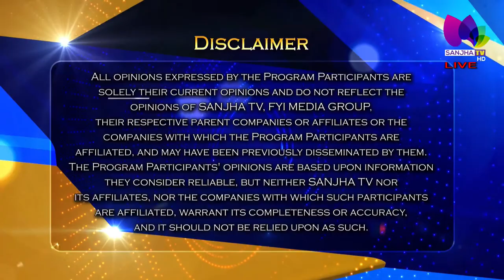LIVE 🛑 ਜਾਣੋ ਸ਼ੁਗਰ ਦੀ ਬਿਮਾਰੀ ਦਾ ਇਲਾਜ਼ | Talk Show with Baljinder Kaur (Host) & Dr.Murtaza Iqbal (Guest)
LIVE 🛑 ਜਾਣੋ ਸ਼ੁਗਰ ਦੀ ਬਿਮਾਰੀ ਦਾ ਇਲਾਜ਼ | Talk Show with Baljinder Kaur (Host) & Dr.Murtaza Iqbal (Guest)| Sanjha TV |

Telus # 2424
VMedia # 801
RokuTV

RokuTV
Watcho-d2hApp